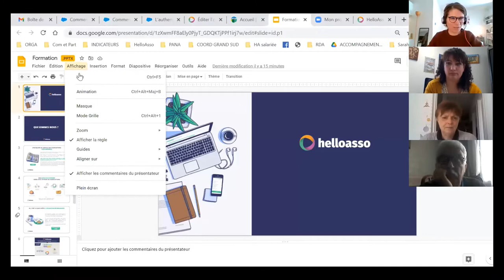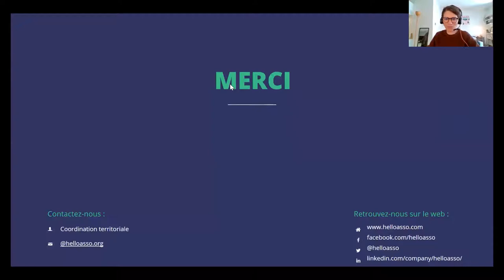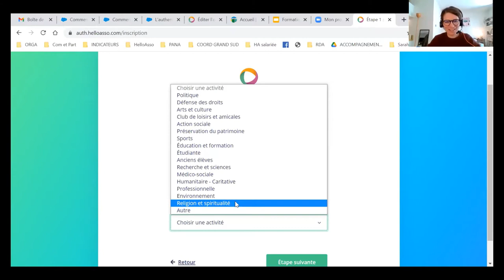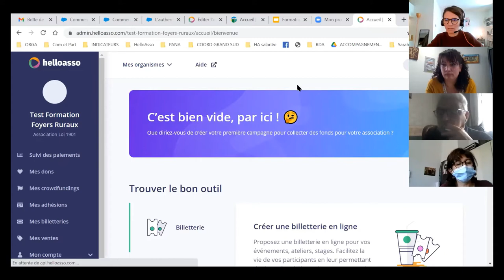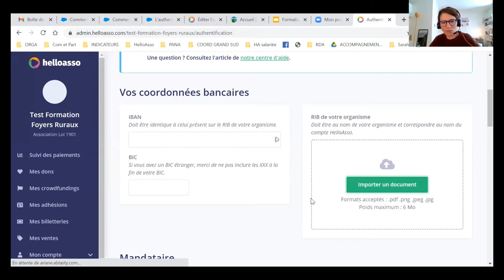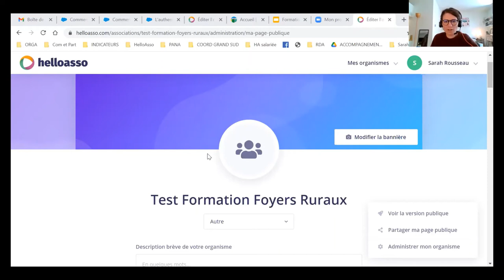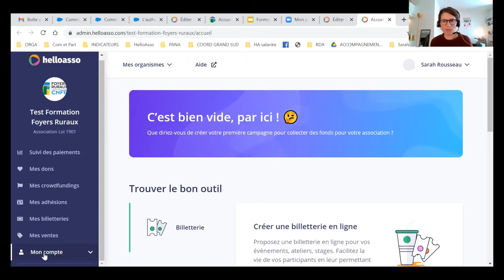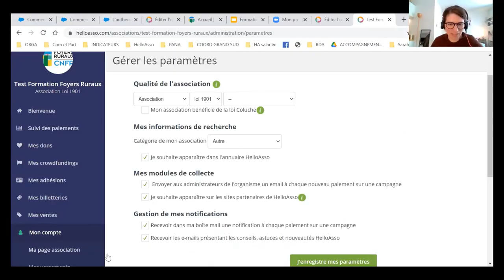Formation HELLOASSO : Créer son compte du 060421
Créer son compte sur HelloAsso.
Nous découvrirons ensemble comment créer et paramétrer son compte sur HelloAsso et toutes les fonctionnalités au service de votre association.